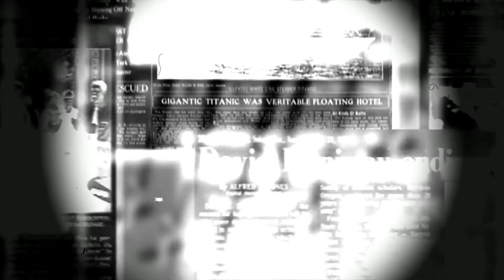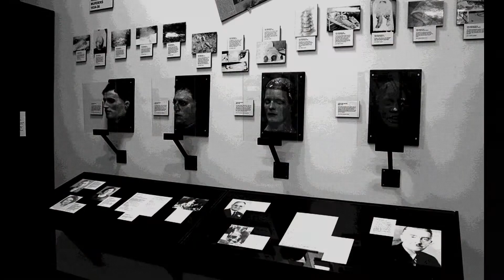Il Macellaio di Cleveland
Oggi vi parlerò di un feroce serial killer: il Macellaio di Cleveland. Mettetevi comodi, perché vi porterò nella Zona Ignota, un posto dove si fondono: mistero, paranormale, orrore e fatti insoliti...

CONDIVIDI

IMMAGINI E VIDEO UTILIZZATI:

By Agence de presse Meurisse - Bibliothèque nationale de France, Public Domain,